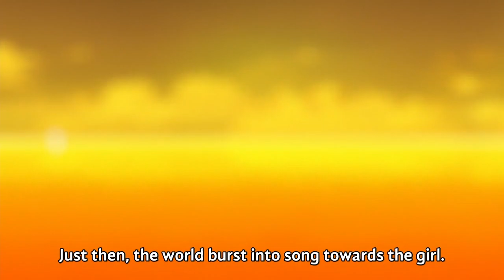The Anthem of the Heart - Finale Song (Over the Rainbow x Pathetique)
"Anata no Namae Yobu yo" from Kokoro Ga Sakebitagatterunda. The final moments of the play from The Anthem of the Heart, a mashup of "Over the Rainbow" and Beethoven's "Pathetique" sonata. I love this scene. Enjoy!